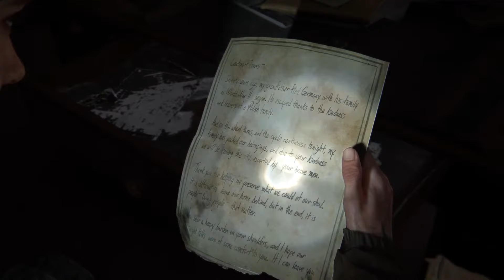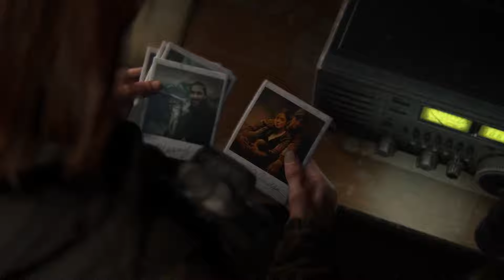Outbreak Sunday: The Last Of Us Part II Remastered Full Game: Seattle Day I (Ellie)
Welcome back to the channel. Join me live as I stream The Last Of Us Part II Remastered! Drop a comment in the chat or post your thoughts afterwards!